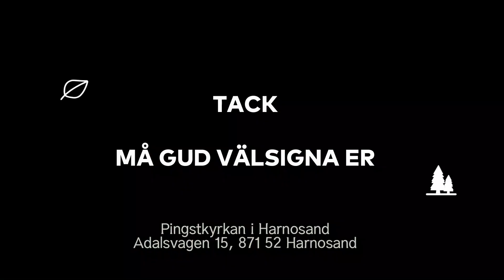JESUS RÖR VID SAULS HJÄRTA / Pingstkyrkan i Hänösand 20240629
JESUS RÖR VID SAULS HJÄRTA

All är möjligt för Gud.
Apostlargärningarna 9:1-15

Pingstkyrkan i Härnösand

Joyous Prayer
Pingstkyrkan i Härnösand